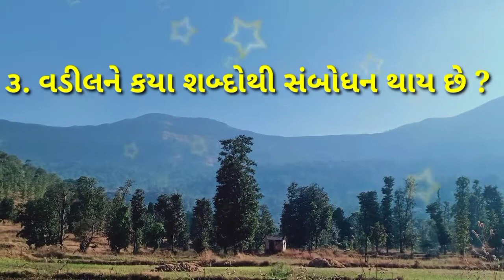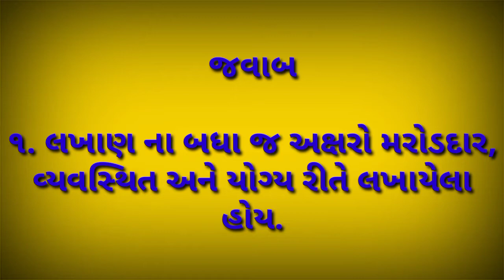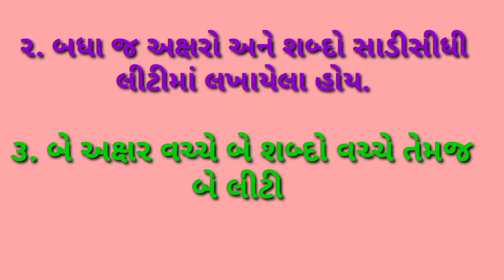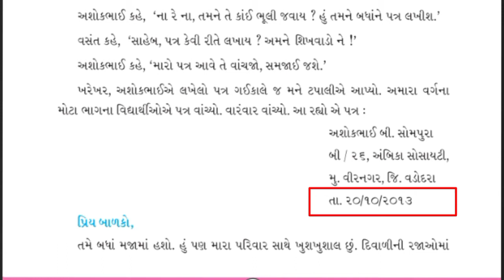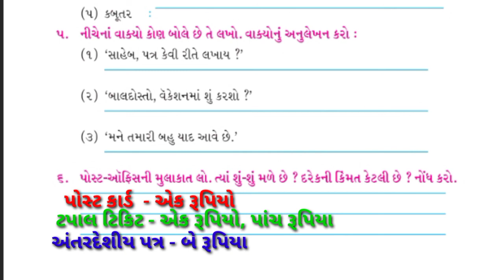STD 4 GUJARATI EKAM 8 PATRA LAKHVANI MAJA PART 4 SEM 2lllstd 4 gujarati patra lakhavani majall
patra lakhwani maja dhoran 4#Std 4 Gujarati Ch 8 Patr lakhyavani maja | ધોરણ ૪ ગુજરાતી પાઠ ૮ પત્ર લખવાની મજા 1 | Home Learning#ધોરણ ૪ | સત્ર ૨ | પાઠ ૮ પત્ર લખવાની મજા | Part 1 | ઈશ્વર પરમાર | સંપૂર્ણ સમજૂતિ Std 4 gujarati ch 8#Pay Center School Sodpur